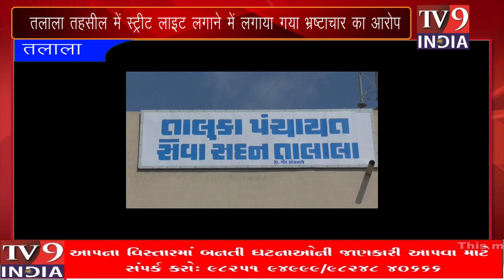भ्रष्टाचार का आरोप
गुजरात के गिर सोमनाथ जिले के   तलाला छेत्र में ग्राम पंचायत द्वारा स्ट्रीट लाइट लगाने का घोटाला सामने आया है  जिसे लेकर अब नया विवाद शुरू हो चुका है